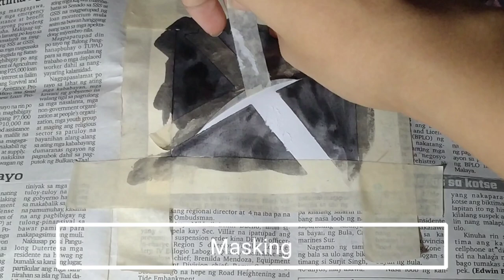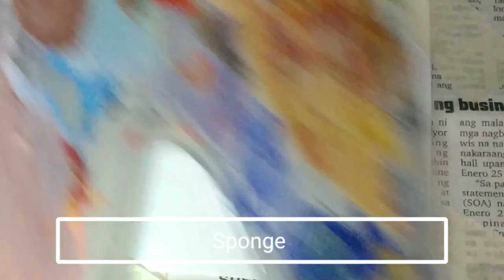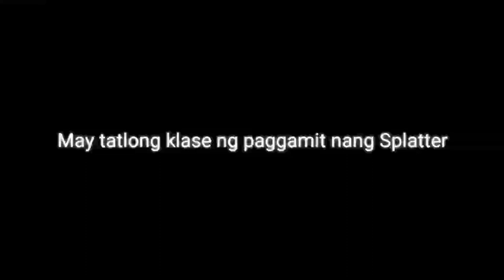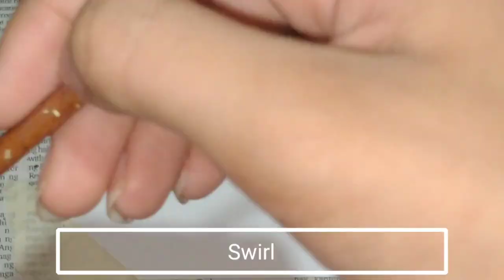Painting Technique | Improve your painting + Shout out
These painting Technique will work for any type of paint (Acrylic, Poster , Watercolor, Oil paint). Hope you learned something from me.